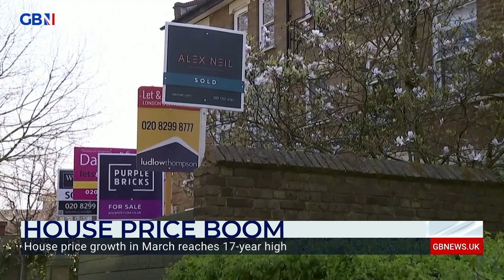House price growth in March reaches 17-year high | Jasmine Birtles reacts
‘House prices seem to be defying gravity’

Financial expert Jasmine Birtles reacts to house price growth in March reaching a 17-year high.